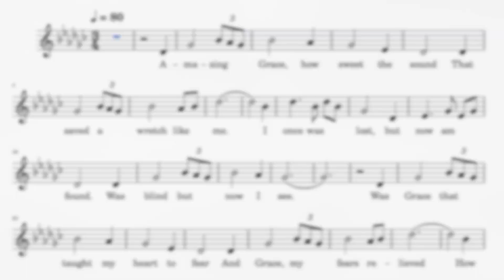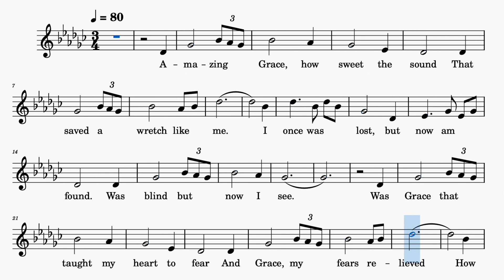"Amazing Grace" in G FLAT | Soft Piano BACKING TRACK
ONLINE LESSONS now AVAILABLE! Multilingual (EN,SP, NO, CAT) Violin+Piano+Theory+Composition+Music Tech lessons.
BPM: 80 .